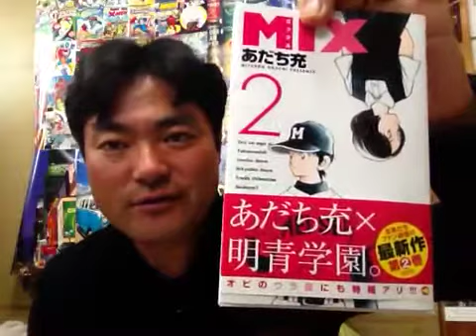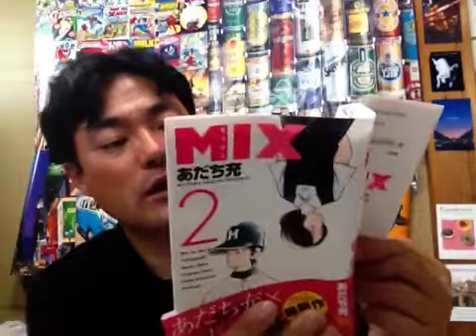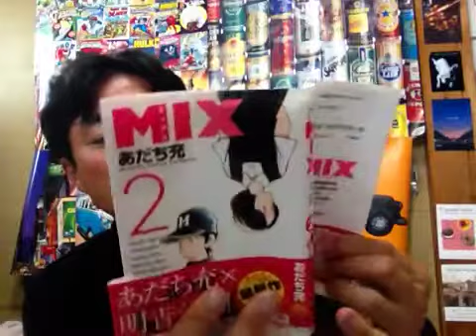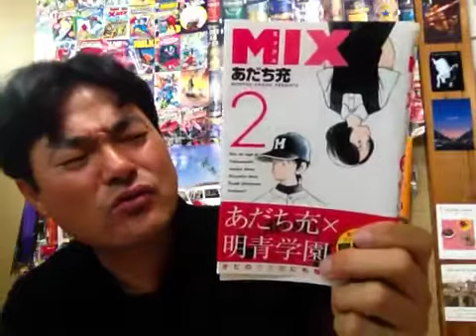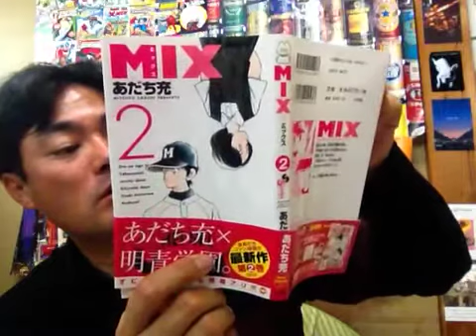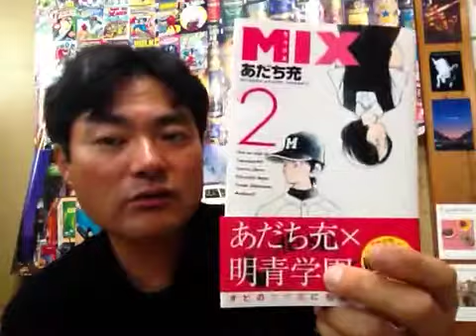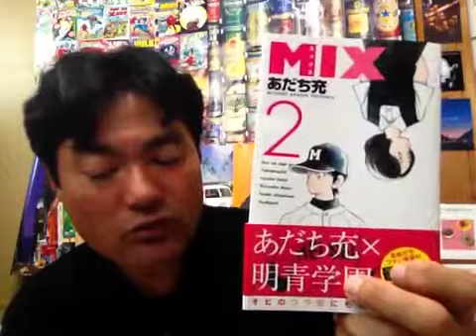MIXミックス第2巻を語ってみよう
MIXミックス第2巻を語ってみよう を私ヨシダノリマサが語ってみました☆~*~★~*(๑-◡-๑)~☆~*~★~*~